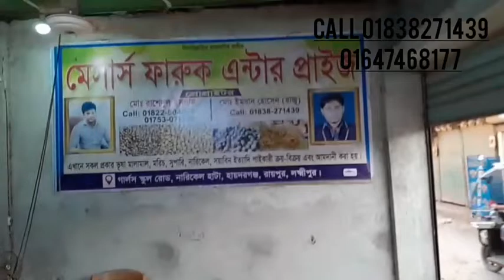দাম কমলো কাঁচা সুপারির।।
বিস্তারিত জানতে যোগাযোগ করুন মেসার্স ফারুক এন্টারপ্রাইজ হায়দারগঞ্জ রায়পুর লক্ষ্মীপুর।
মোবাইল ইমরান আহমেদ ০১৮৩৮২৭১৪৩৯
রাশেদুল ইসলাম ০১৮২২৫০৪৮৮৩#